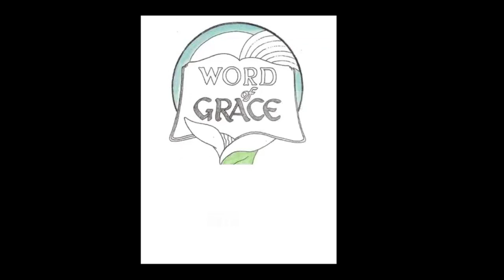The Things Given in Salvation Baptism of the Holy Spirit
For just as the body is one, and has many members and all the members of the one body, being many, are one body, thus also is the Christ. For also by one Spirit we are all immersed into one body, whether Jew, whether Gentile, whether slave, whether free, and we all have been made to drink unto one Spirit